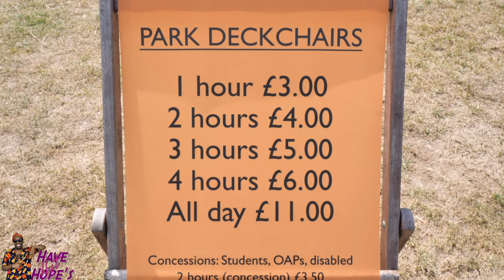Have Hope Visits Buckingham Palaca aka Queen Lizzy's Cribb! | HH Vlogs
Have Hope continues his Vlog Series around famous sights in London.